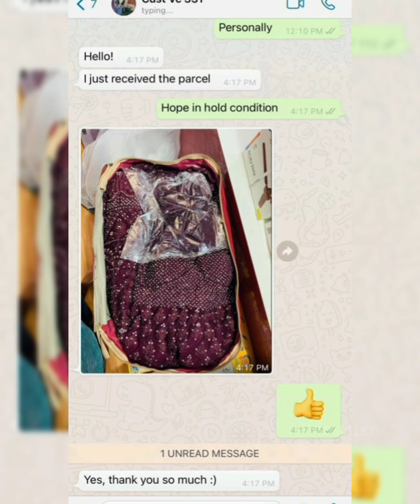Episode 23 | Unique fancy Sarees Customer reviews | Hyderabad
Unique Fancy Sarees Hyderabad

Address:107, WESTEND MALL Road no 36, opp. to Pillar Number 30, Jubilee Hills, Hyderabad, Telangana 500033